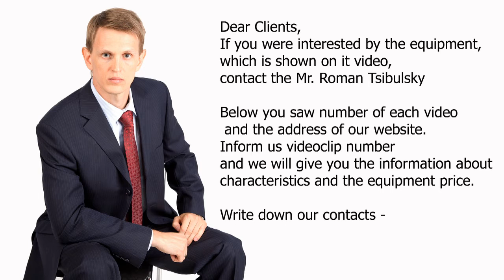🔥High-performance Automatic Machine for packaging of tablets and capsules in blister Minipress.ru